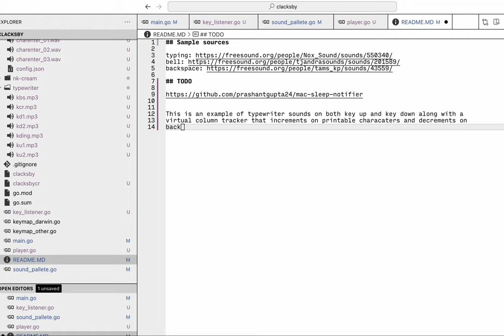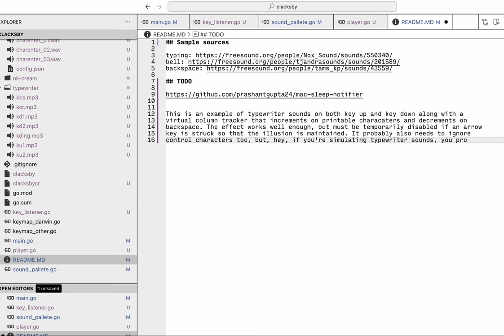clackby with ding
quick demo of with typewriter sounds on keydown/keyup and ding on virtual column 80. WIP. Very basic ;)